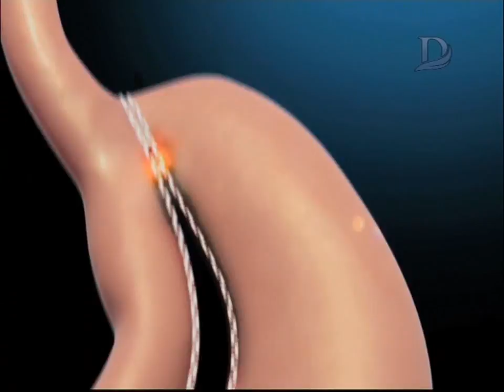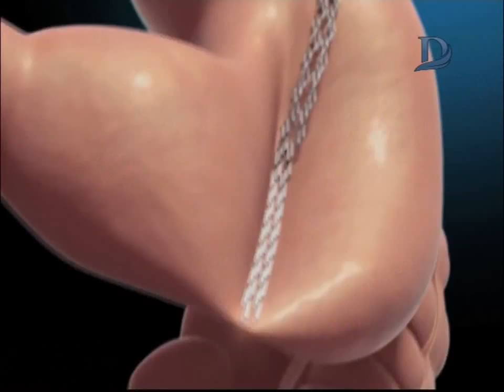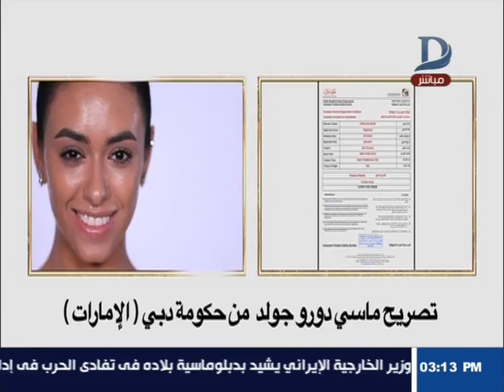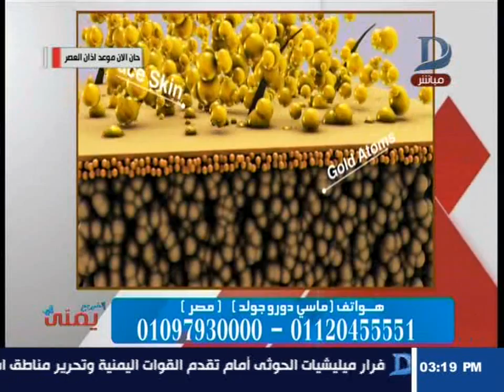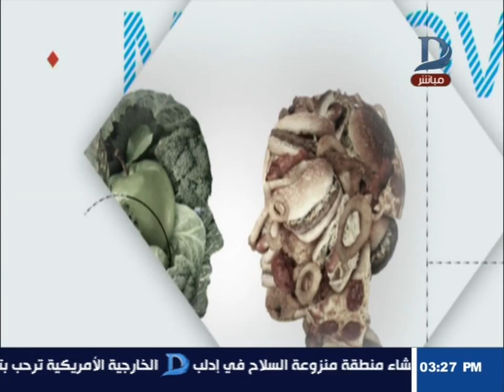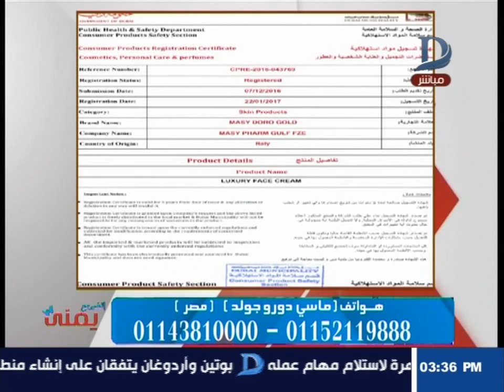اتغير مع يمنى - مع يمنى طولان وافضل طرق الحماية للبشرة .. حلقة 18-9-2018